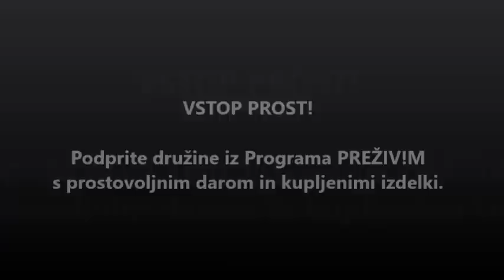Glas življenja 2016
Vabljeni na koncert Glas življenja 2016, večer veselja, glasbe, pričevanj in dobrodelnosti, ki bo v četrtek, 19. maja 2016 ob 19.30 v Antonovem domu na Viču.

Nastopajo: dvojec DoubleTej, skupina Projekt ZMED, skupina Skromni band in Pevska zasedba Radia Ognjišče.

Na koncertu boste lahko kupili izdelke, ki jih izdelujejo družine iz Programa PreŽIV!M.

Vstop je prost.